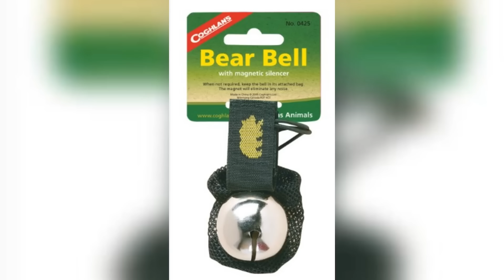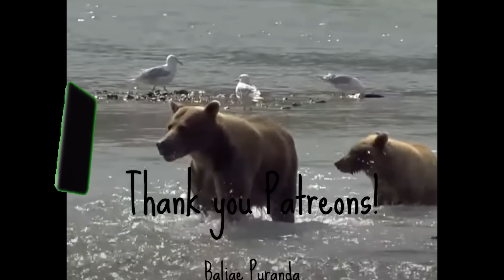Robert Bell's Fatal Brown Bear Mauling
Welcome back to Scary Bear Attacks! Today’s episode takes us to the Gates of the Arctic National Park and Preserve. It is 8.5 million acres of nearly pristine arctic habitat. It is remote and encompasses the majority of the Brooks Range in Northern Alaska. The peaks here can rise to a little over 7,000 feet in elevation and almost all the park’s territory is mountainous. Most of the 10 inches of precipitation that falls here yearly is bound in snow, which melts each spring. This flood of water signals the salmon to migrate upstream to spawn their next generation. Brown bears are then drawn to the willow and alder bushes that grow alongside waterways to fish for salmon.
Animals you might see include Black bears, muskoxen, moose, Dall sheep, wolves, wolverines, coyotes, and lynxes. River otters and beavers swim the creeks and eagles, hawks and owls patrol the tundra for pikas, ground squirrels, and lemmings. In the Brooks Range valley, over a half million caribou migrate in pursuit of the most nutritious grazing grounds. Reportedly only 132 brown bears call the park home which is a density of 1 bear for every 100 square miles. That means your odds are not great to see one, but in the event you do, the disposition of the bear may be your greatest concern.
Robert Bell was born in Ithaca, New York, and received his law degree from the University of Pennsylvania. He was part of a team of lawyers at Kaye, Scholar, Fierman, Hays, and Handler that had recently won the largest award granted by a federal jury to that point of $100,000,000. He was a brilliant man but was known for being a caring and genuine person and described as not your typical lawyer type of person.
In the month leading up to August 1996, forty-two-year-old Bell had been planning a backcountry boating and hiking trip with two friends in the Gates of the Arctic National Park. They had charted their route to travel the river system that followed the Noatak River, which flows north and west into the Chukchi Sea. Bell and his friends would float for part of the day, then beach their boat at planned waypoints. This pause in their float would allow them to hike up trails and take in scenery that most people will never get to set eyes on. They were aiming to start their adventure on August 19th, 1996.
Bell’s group had brought backpacks and the typical camping gear to prepare food and set up tents as most people would do. They had even had the forethought to attach bear bells to their backpacks to let bears know they were around. Additionally, they planned to talk and make noise as they hiked just to make sure that bears got the message. They didn’t take any firearms though. Whether it was a matter of the added weight they would have to carry, or simply the lack of expectation of needing one, either way, they chose not to bring them along.
The adventure began with energy and excitement and by Tuesday, August 26th, they had arrived near the confluence of the Noatak and Kugrak Rivers. This location was on their waypoints list, so they beached their boat and gathered their hiking gear to do some exploration. One of the hikers, whom we will call Sam, decided to stay with the boat and let Bell and their other companion, whom we will call Mike go on the hike without him.
Bell and Mike spent the better part of the day hiking up the Kugrak River and after turning around were on their way back toward their boat. While passing through a patch of 7-foot-tall willows, the men caught sight of a brown bear sow with her cub. Fortunately, they had seen her while still a few hundred yards from her and had time to discuss navigating around the bears at a safe distance. They planned to make noise as they circled her so that she would not be alarmed by their presence, and either run away or allow them to pass her.
Now, to understand how the men’s scents would travel in this environment, we must first discuss the weather. That day there were strong gusts of wind blowing consistently from the north most of the afternoon. Temperatures hovered at just above 40 degrees for the same time. There was no precipitation reported in the area, which means that scents would be carried further and in higher concentrations on the breeze. Given the mountainous terrain, scents tend to travel in the same direction as the wind and follow contours like the airflow. If the overall flow of air is along a river drainage then the scent of the men would tend to travel that same route. A consistent breeze may carry a human scent right past a bear's nose, but even a slight shift could bring the scent directly to the bear.